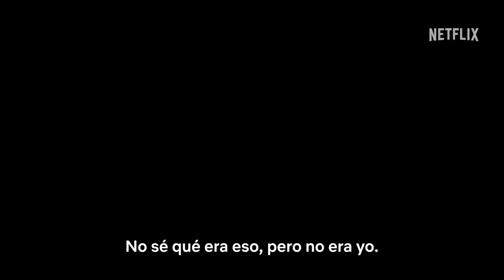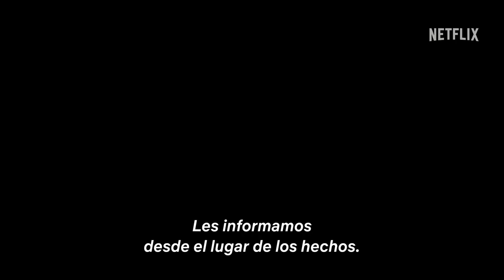Recomendación Netflix: El clon de Tyrone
"Unos sucesos inquietantes en el barrio mueven a un peculiar trío (John Boyega, Jamie Foxx y Teyonah Parris) a investigar una conspiración muy siniestra."

Puedes deducir de qué se trata la película solo por el título, pero sin embargo la historia te conduce por un viaje muy divertido. Los actores definitivamente hicieron un gran trabajo interpretando a sus personajes. Todos brindan algo diferente a su exclusivo trío.
Los elementos de esta película también fueron geniales. Combinando lo inquietante con la fantasía y fragmentos de comedia. A veces, también tenía una sensación de ciencia ficción de los años 80.